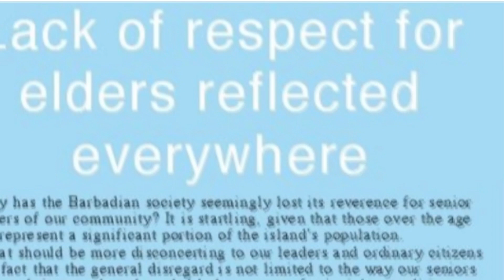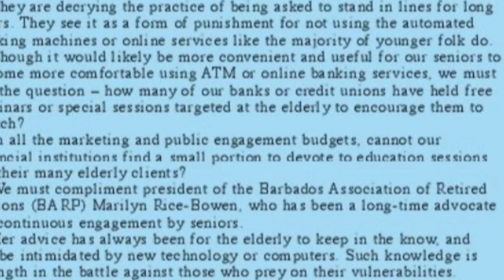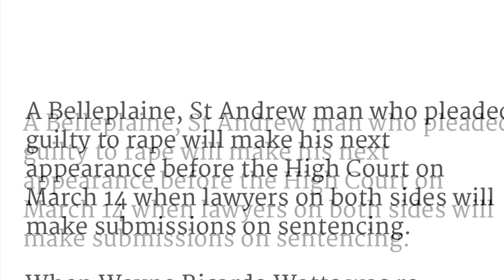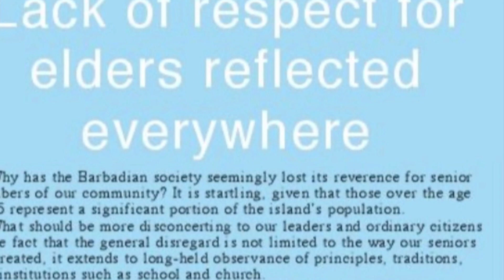Geriatric, Barbados. What reward do you expect for what you did?